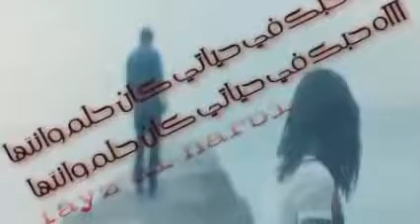tgr7e amin harit